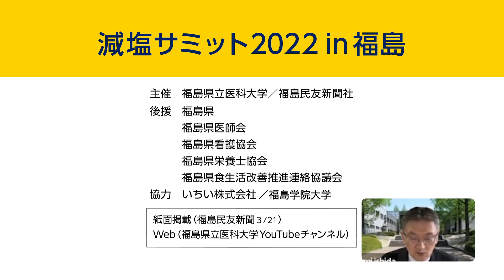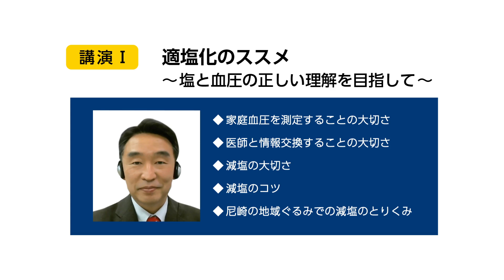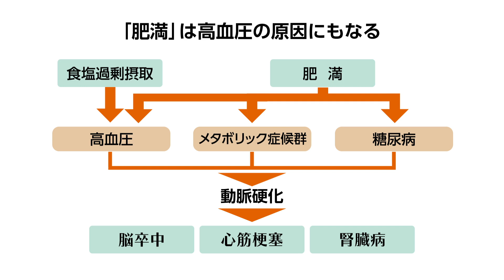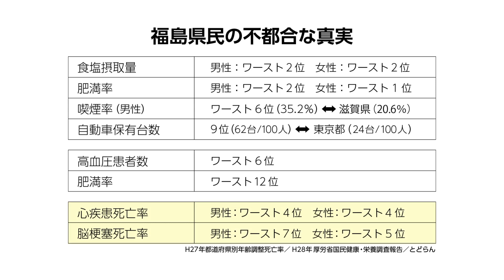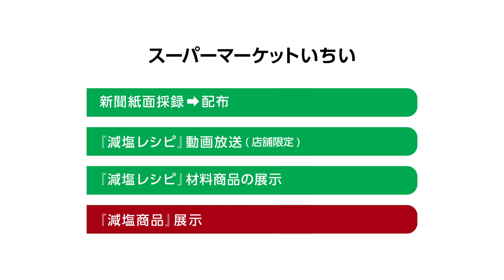減塩サミット2022 in福島（Web発信）講演動画①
「減塩サミット2022 in福島の説明」
福島県立医科大学 医学部 循環器内科学講座 教授 石田隆史。

‹減塩サミット2022 in福島関連動画›
■講演動画
・講演動画②
「適塩化のススメ～塩と血圧の正しい理解を目指して～」
勝谷医院院長
・講演動画③
「高血圧と生活習慣病」

■減塩レシピの作り方